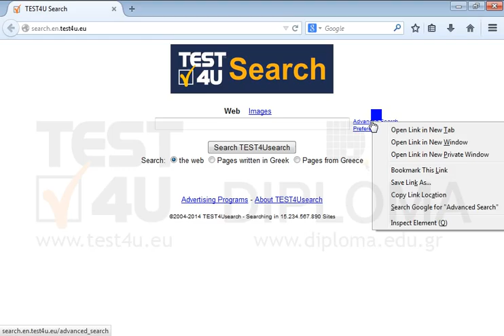Open the Advanced Search link displayed in the current page in a new window or in a new tab.